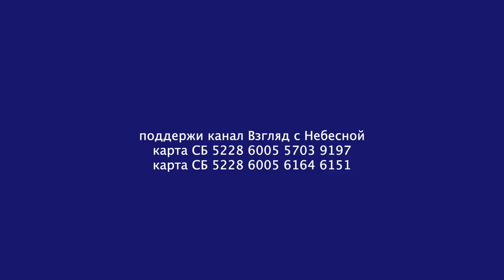Христианство и социология | самое цитируемое исследование в интернет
Гость нашего канала "Взгляд с Небесной" Российский религиовед, социолог религии, публицист и журналист. Доктор политических наук, кандидат философских наук, заместитель директора по научной работе, ведущий научный сотрудник и руководитель Центра по изучению проблем религии и общества Института Европы РАН, сотрудник «русской группы» Кестонского института, один из авторов информационно-аналитического издания «Современная религиозная жизнь России. Опыт систематического описания». Мы поговорили с ним про христианство и социологию, как они связаны и влияют друг на друга. Новый выпуск журнала Социодиггер посвящен религиозному активизму -  самое цитируемое исследование в интернет. Его мы и обсудили.
Вы можете поддержать нас финансово:
YouTube канал ВЗГЛЯД С НЕБЕСНОЙ